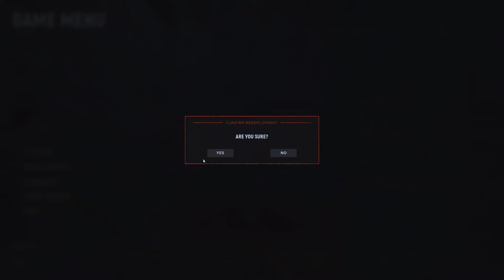HELL LET LOOSE : FULL GERMAN SNIPER MATCH ON KURSK